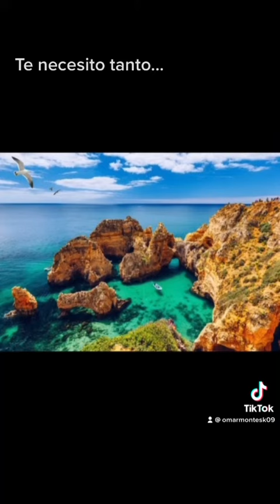Te necesito tanto...